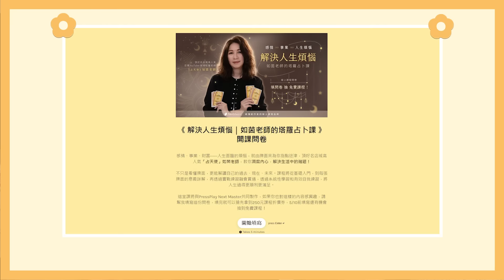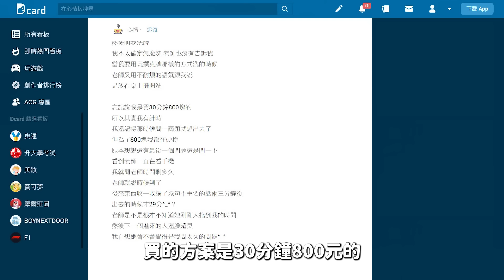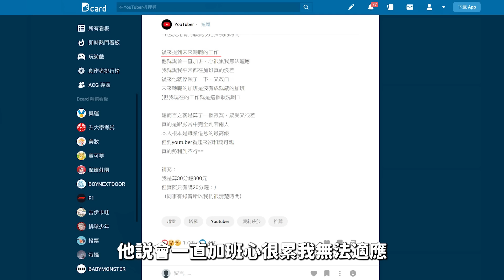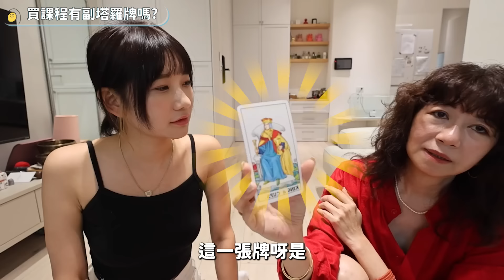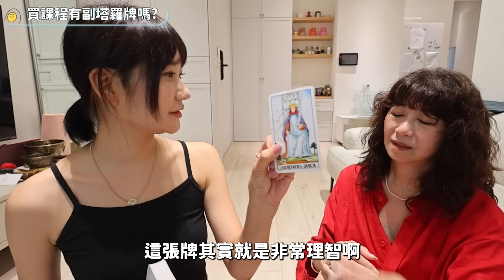回應近期Dcard事件🔥如茵老師親自來說明🔮｜愛莉莎莎Alisasa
假如有任何想問如因老師的問題
都可以在留言區發問唷！

《如茵老師的塔羅實戰速成班：愛情・事業・人際｜全方位人生解答》
▼課程連結▼